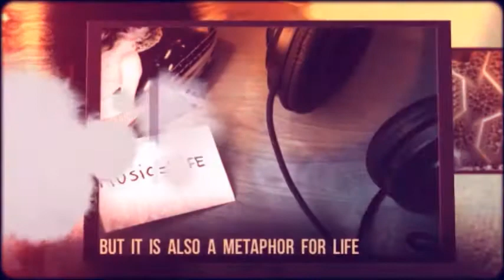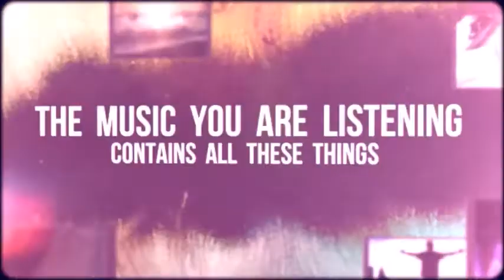Booktrailer: Integral 432 Hz Music - Music and Awareness (english version)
"Music is not only a ear pleasure, but it is also a metaphor for life."

Integral 432 Hz Music - a book by artist Enzo Crotti about the new objective music, which combines mathematics, frequencies of life and creativity, as Gurdjieff and Osho they suggested.